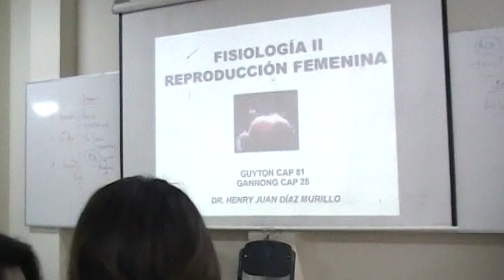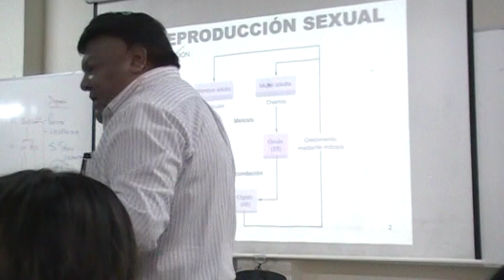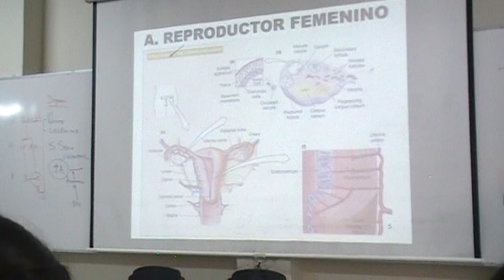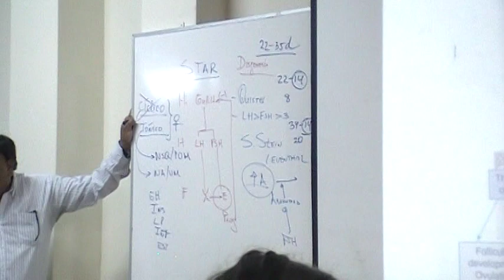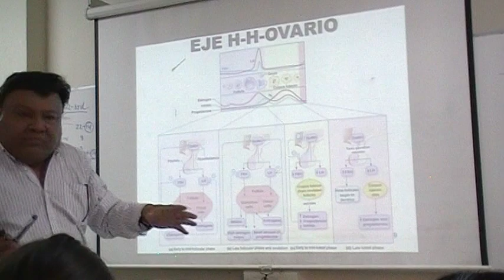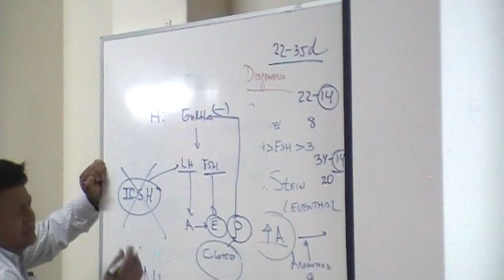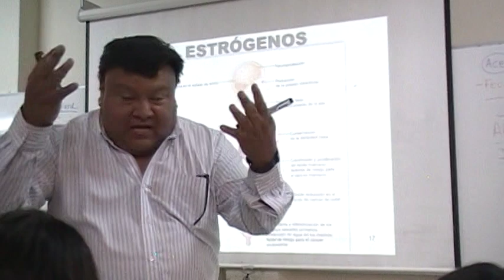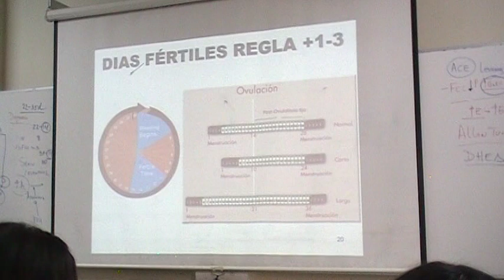FISIOLOGÍA HUMANA II - Primera fase - Primera clase